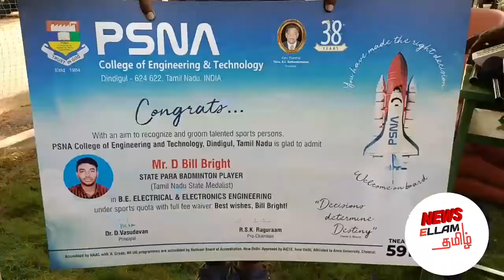பாராபேட்மின்டனில் சாதனை படைத்த 2 மாணவர்களுக்கு திண்டுக்கல் பிஎஸ்என்ஏ கல்லூரியில் இலவச கல்வி